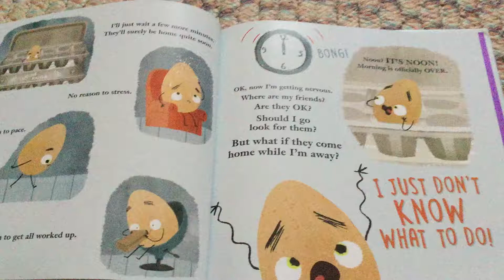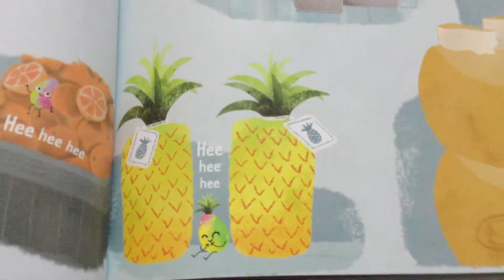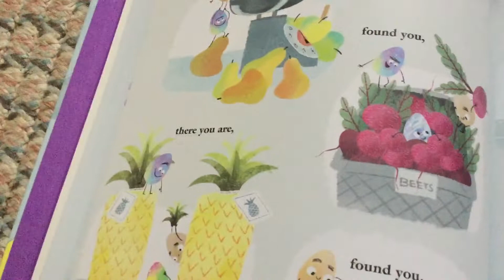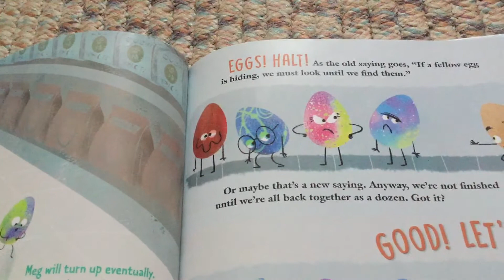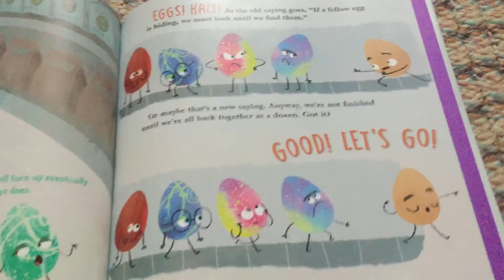The Great Eggscape (part 2)